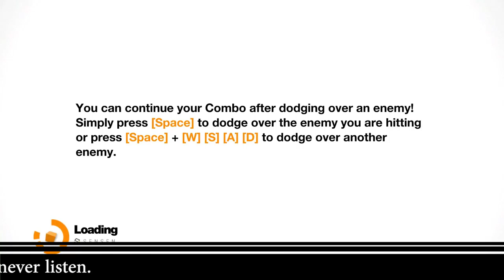Remember Me Ep 06 - Madame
We kick in the doors at La Bastille in search of Madame, we fight guards, avoid drones and kill a prison sergeant who once raped us.
Also my editor shares a story about a dog! Isn't that nice.